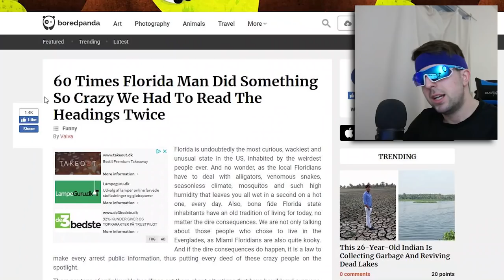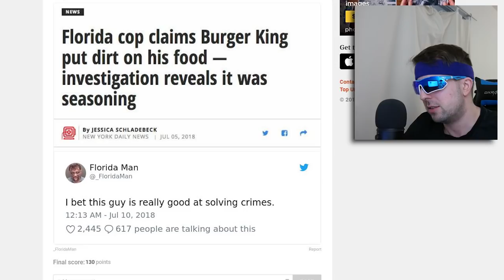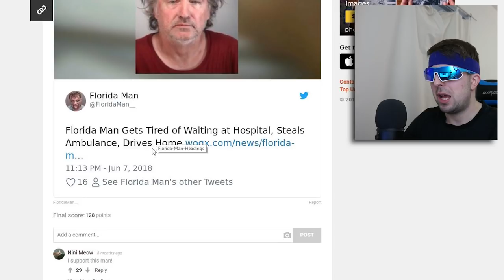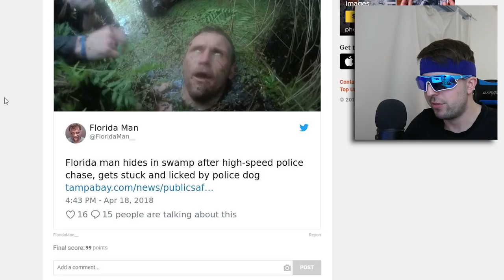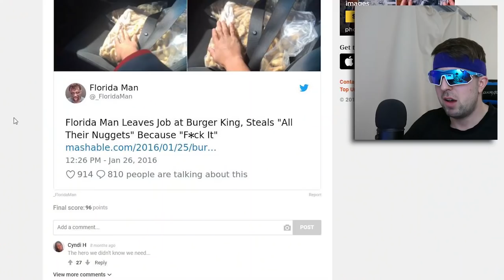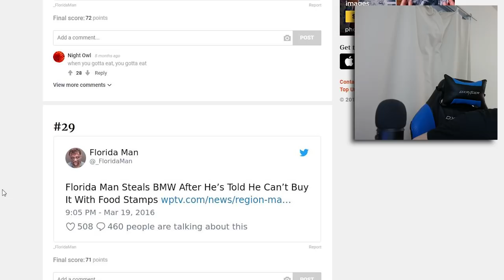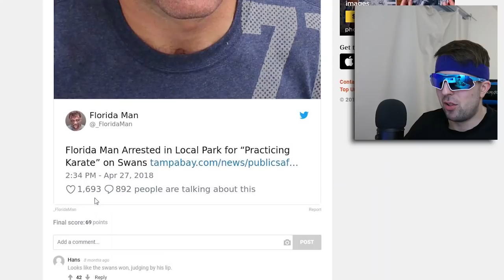Florida Man Arrested for Eating People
If you're reading this, you're a pure savage/sandwich 🥪